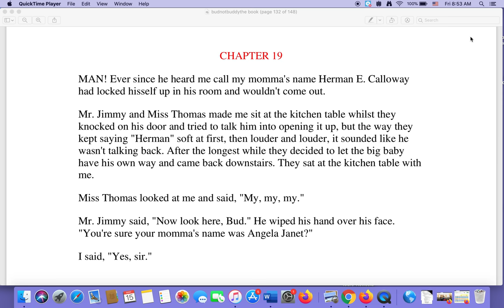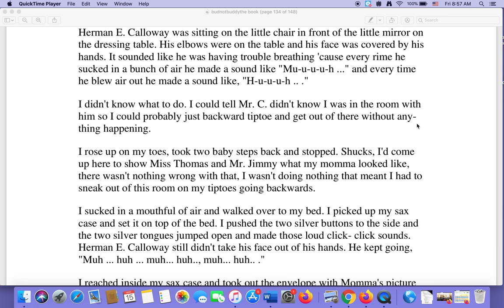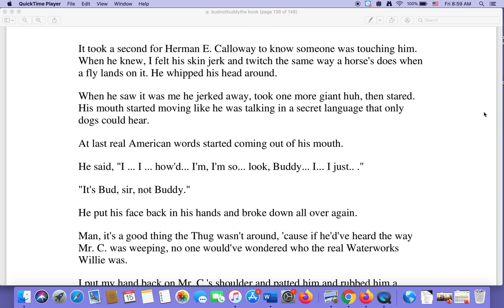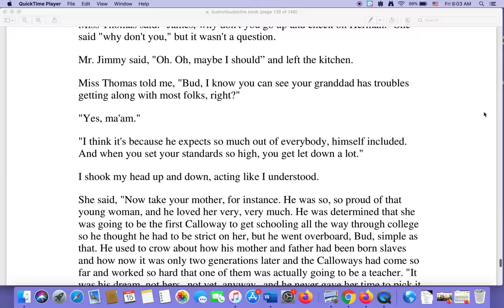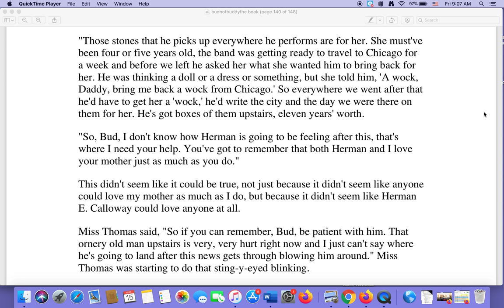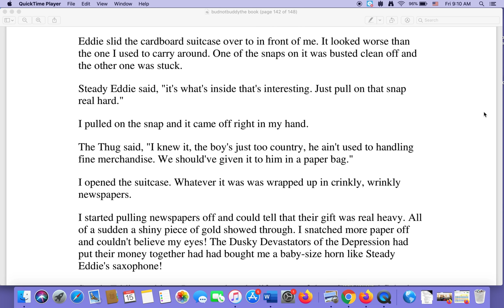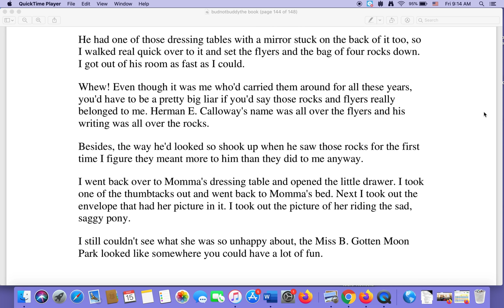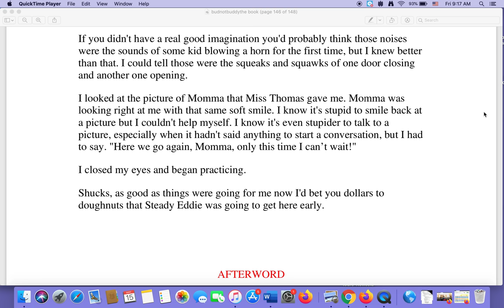Bud, Not Buddy chapter 19